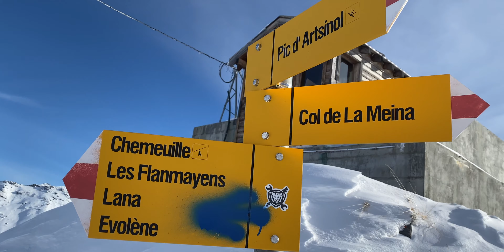The Skiing Days of 2021 ! Val d'Hérens (Suisse)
Simplement 4 jours de ski avec des conditions magnifiques